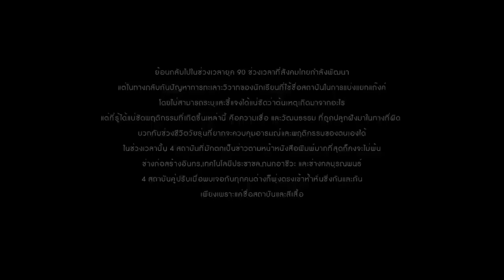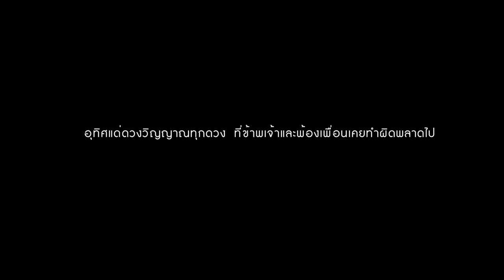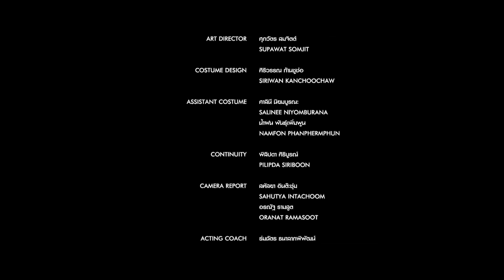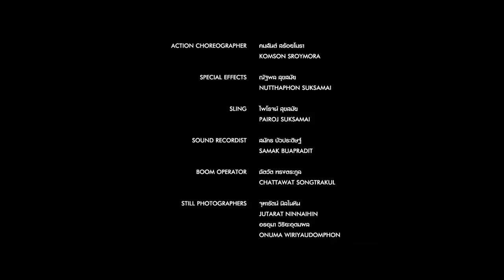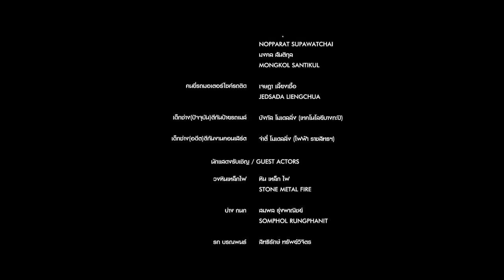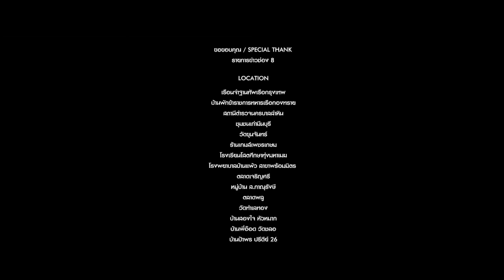หนัง 4 kings อาชีวะยุค 90 s Full HD 🎞️ เต็มเรื่อง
นักแสดง หนัง 4kings

แก็งอินทร

ดา อินทร  รับบทโดย เป้ – อารักษ์ อมรศุภศิริ

บิลลี่ อินทร รับบทโดย จ๋าย – อิชณน์กร พึ่งเกียรติรัศมี (วง TaitosmitH)

ลูแปง อินทร รับบทโดย ภูมิ รังษีธนานนท์

หรั่ง อินทร รับบทโดย เบ็น – วราวุฒิ บราวน์

แก๊งประชาชล

โอ๋ ประชาชล รับบทโดย ณัฏฐ์ – กิจจริต

มด ประชาชล รับบทโดย โจ๊ก – อัครินทร์ อัครนิธิเมธรัฐ

เอ๊กซ์ ประชาชล รับบทโดย แบงค์ – ชนาธิป พิสุทธิ์เสรีวงศ์

แก๊งบุรณพนธ์

เอก บู รับบทโดย ทู – สิราษฎร์ อินทร์โชติ

เด็กบ้าน

ยาท รับบทโดย บิ๊ก – ไบรอัน เจอร์ราร์ด อุกฤษ วิลลีย์ บรอด ดอนกาเบียล (D Gerrard)

แก๊งกนก

บ่าง กนก รับบทโดย แหลม – สมพล รุ่งพาณิชย์

หนัง 4kings อาชีวะยุค 90
หนังนี้สร้างมาจากเรื่องจริง

ซึ่ง ดาตัวจริงได้เสียชีวิตไปแล้ว ชื่อว่า
 ดา - สะพานใหม่ ได้ถูกยิงที่กลางสนามมวย

ผู้ที่แสดงเป็น ดาสะพานใหม่ (เป็นตัวปลอม)
มีชื่อว่า เป้ – อารักษ์ อมรศุภศิริ

วันที่ 1 พ.ค.2562 ช่วงกลางดึกที่ผ่านมาพ.ต.อ.อำนาจ อินทรศวร ผกก.สน.บางเขน รับแจ้งเหตุชายถูกยิงได้รับบาดเจ็บหน้าสนามมวยลุมพินีรามอินทรา ถนนรามอินทรา เขตบางเขน เมื่อนำกำลังเข้าตรวจสอบบนกองเลือดบริเวณฟุตปาธและสร้อยคอพระเครื่องตกอยู่บนพื้น ใกล้กันมีปลอกกระสุนขนาด 9 มม. จำนวน 2 ปลอก และหัวกระสุน 1 หัว ตกอยู่ในจุดเกิดเหตุ

เจ้าหน้าที่จึงกั้นพื้นที่บริเวณโดยรอบ รอให้กองพิสูจน์หลักฐานมและเจ้าหน้าที่ที่เกี่ยวข้องเข้าตรวจสอบ ส่วนคนเจ็บทราบชื่อต่อมา คือ นายอัษฎา ทัพน้อย อายุ 48 ปี เป็นเซียนมวยฉายา “ดา สะพานใหม่” ถูกยิงบาดเจ็บสาหัส กระสุนเจาะเข้าบริเวณลำคอและหน้าอก จำนวน 4 นัด เจ้าหน้าที่นำส่ง รพ.เซนทรัลเยนเนอรัล และเสียชีวิตในเวลาต่อมา

สอบสวนเบื้องต้นทราบว่า ก่อนเกิดเหตุ ดา สะพานใหม่ มีปากเสียงกับเซียนมวยด้วยกัน ก่อนจะถูกยิงเสียชีวิต ซึ่งเจ้าหน้าที่อยู่ระหว่างเก็บรวบรวมพยานหลักฐาน ติดตามจับกุมมือปืนมาดำเนินคดีต่อไป

ผู้สื่อข่าวรายงานว่า ทั้งสองมีเรื่องชกต่อยกันในสนามมวยมาแล้วจากนั้นทั้งสองเดินออกมาด้านนอกก่อนจะชกต่อยกันบริเวณข้างสนามมวยและยิงกันเสียชีวิต

หนังเรื่องนี้สร้างมาจากเรื่องจริง คนที่แสดงก็เป็นคนจริงๆ ( บางคน )

หลังจากนั้นพวกเขาก็ได้เป็นเพื่อนกัน...